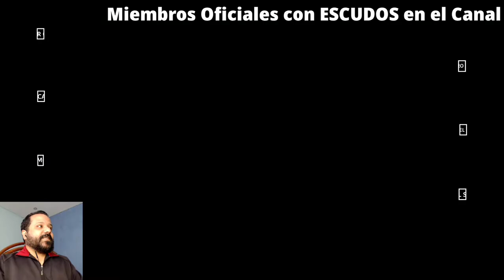Nueva Actualización HYPERSPIN 2021 para Marzo, se añadieron 3 Nuevos Sistemas